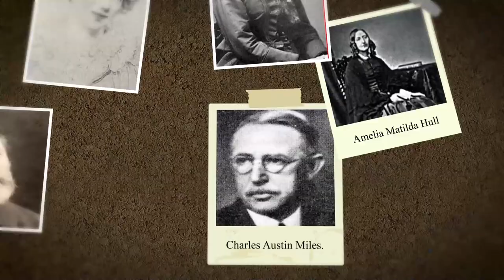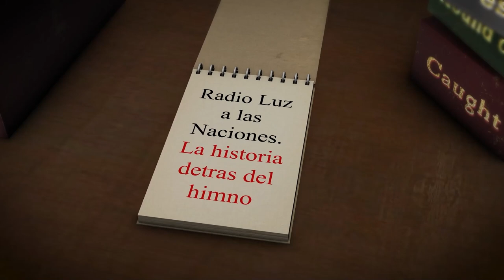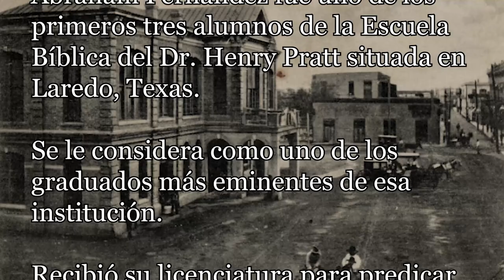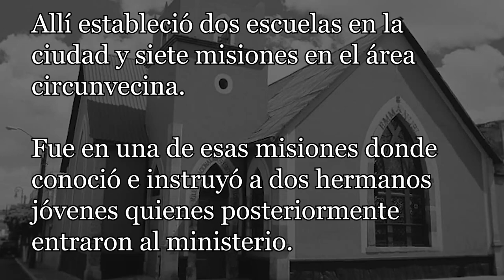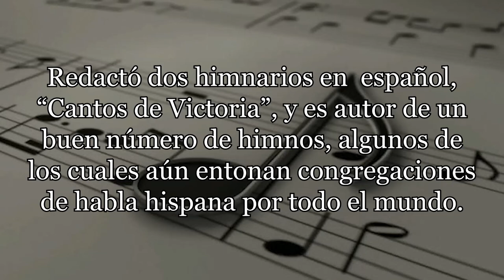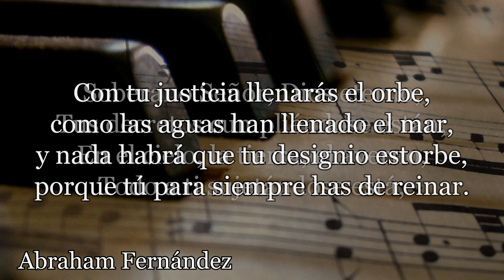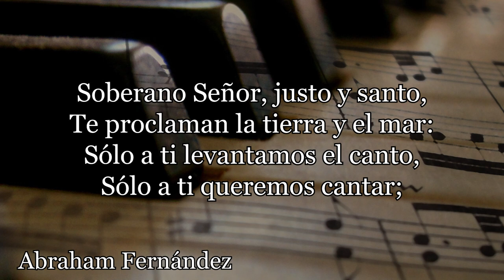240-ABRAHAM FERNÁNDEZ -SOBERANO SEÑOR DE LOS MUNDOS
Himno: Soberano Señor de los mundos
Autor: Abraham Fernández
Autor Abraham Fernández, hijo de una mujer victoriosa, madre soltera, de finales del siglo XIX fue una de las únicas cristianas evangélicas norteñas en nuestro país México.
Cuando se convierte a Jesucristo dedica toda su vida al Señor y también la de su hijo Abraham desde los 5 años para que fuera un hombre de Dios.
Lo impulsó a estudiar mucho en la carrera de la vida cristiana, con el fin de que fuera un ministro de la Palabra.
Habría de confrontarse con muchos obstáculos para obtener la preparación que dicha vocación demanda.
No obstante, con fe invencible, logró vencer cada uno de ellos.
Abraham Fernández fue uno de los primeros tres alumnos de la Escuela Bíblica del Dr. Henry Pratt situada en Laredo, Texas.
Se le considera como uno de los graduados más eminentes de esa institución.
Recibió su licenciatura para predicar el Evangelio en 1899 y fue ordenado al ministerio por el Presbiterio Western Texas en 1903.
Su primer ejercicio como pastor fue la Primera Iglesia Presbiteriana Mexicana de San Antonio, ahora la Iglesia Presbiteriana Jerusalén, la cual había sido organizada ese mismo año.
De 1906 a 1914, Abraham Fernández sirvió como pastor de la Iglesia Presbiteriana de Aguascalientes México, e impartió clases en el Colegio Morelos, escuela de la misión Presbiteriana en esa ciudad.
 Allí fue donde conoció a Elena Jáuregui, una alumna joven de la escuela que terminaría siendo su esposa.
Una de las iglesias que pastoreó al regresar a los Estados Unidos fue la Primera Iglesia Presbiteriana Mexicana de El Paso, Texas.
Allí estableció dos escuelas en la ciudad y siete misiones en el área circunvecina.
Fue en una de esas misiones donde conoció e instruyó a dos hermanos jóvenes quienes posteriormente entraron al ministerio.
Estos fueron Rubén y Guadalupe Armendáriz, ministros Presbiterianos.
Abraham Fernández fue un traductor prolífico de textos, comentarios bíblicos, e himnos, un  poeta innato que escribió más de mil poesías.
Su más significativa contribución, sin embargo, fue como himnólogo.
Redactó dos himnarios en español, “Cantos de Victoria”, y es autor de un buen número de himnos, algunos de los cuales aún entonan congregaciones de habla hispana por todo el mundo.
Su más preciada composición probablemente es aquel canto evangélico que claramente nos dice cuál fue la meta de su vida: Sembraré la Simiente Preciosa.
Dentro de sus composiciones y traducciones se encuentran entre otras; La cruz no será más pesada y  Soberano Señor de los mundos himno al que a continuación damos paso a su lectura y canto.

Soberano Señor de los mundos,
Es tu imperio un imperio eternal;
Tus mandatos, mandatos profundos
Que deseamos con gusto acatar;

Obedientes a ti, sometidos
Estaremos por siempre jamás,
Pues que somos por ti redimidos
Y en tus leyes queremos andar.

Con tu justicia llenarás el orbe,
como las aguas han llenado el mar,
y nada habrá que tu designio estorbe,
porque tú para siempre has de reinar.

Soberano Señor, Dios eterno,
Tus decretos cumpliéndose están;
En el cielo, la tierra, el averno,
Todo a ti sujetándose está;

Por lo mismo, nosotros estamos
Sometidos a tu voluntad
Y con santo desear esperamos
Que establezcas tu reino de paz.

Soberano Señor, justo y santo,
Te proclaman la tierra y el mar:
Sólo a ti levantamos el canto,
Sólo a ti queremos cantar;

Condesciende, Señor, y recibe
El loor que tus hijos te dan,
Condesciende, Señor, y reside
Con nosotros por siempre jamás.